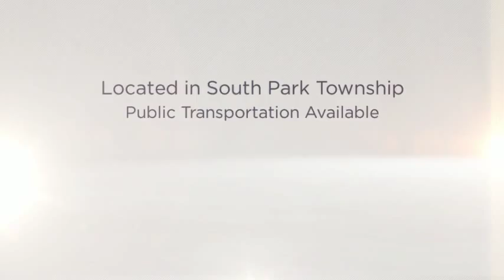5802 Curry Road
This property at 5802 Curry Road is priced to sell!  The former Nativity Rectory, Zoned R-3 High Density, Single Family is very spacious and sits in a most convenient location.  There are 5 bedrooms and 5 full baths, large 4 car garage and driveway space for more parking.  A finished lower level features a reception area and 4 separate rooms with plenty of storage and a large laundry room.